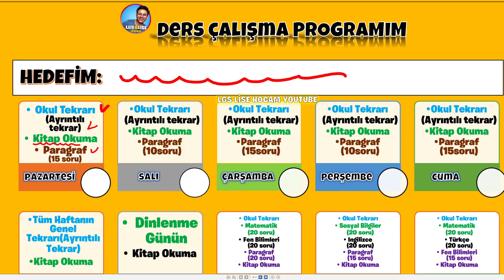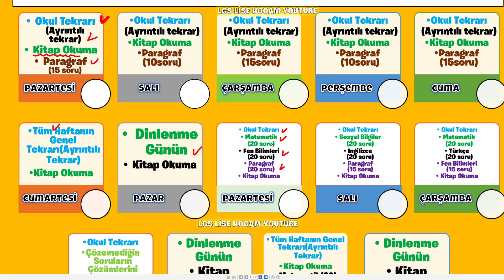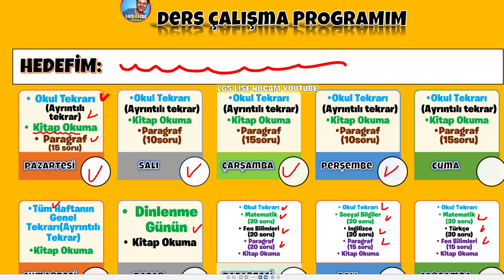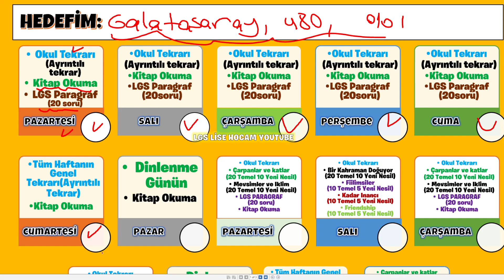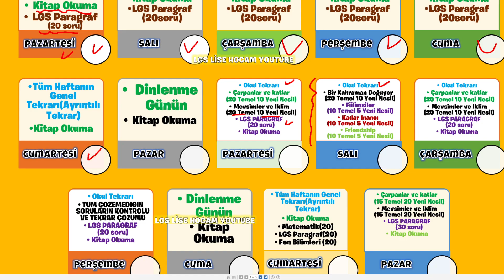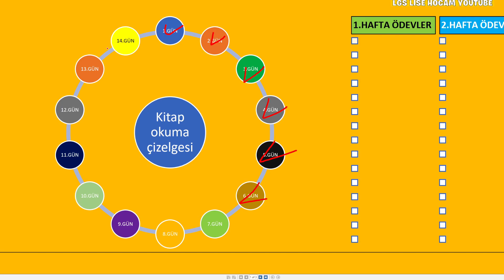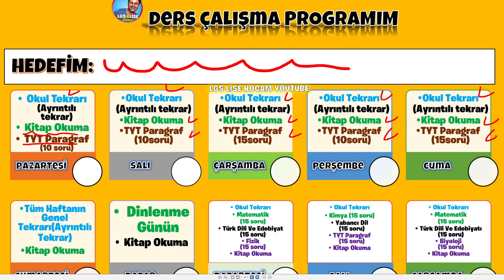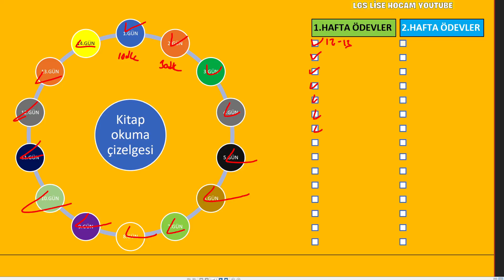7 8 ve 9.Sınıflar | Bu Planlarla Okul Başarını Artır! Eylül Ayı Çalışma Planları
00:00 Giriş
01:00 7.Sınıf Çalışma Planı👉 PDF
07:25 8.Sınıf Çalışma Planı👉 PDF
15:20 9.Sınıf Çalışma Planı👉 PDF

Eylül ayı çalışma planları
Eylül Ayı 7.sınıf Çalışma Planı
Eylül Ayı 8.sınıf Çalışma Planı
Eylül Ayı 9sınıf Çalışma Planı